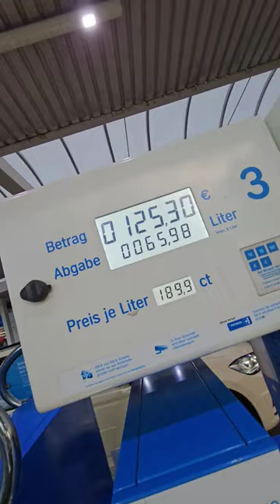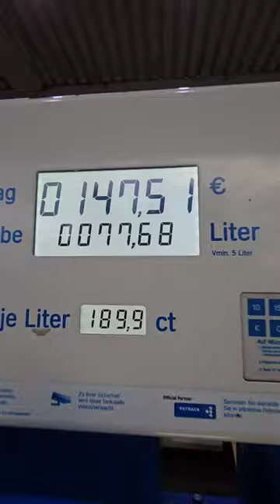Macht sich wunderschön an der Zapfsäule❌️🫡